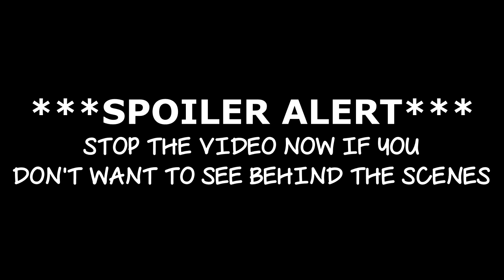Minecraft: Big Dig Modpack Multiplayer Ep.33 - The End..?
Hey guys! Slight story spoiler at the end so mind that if you don't want to see it!
R.I.P Laboratory!